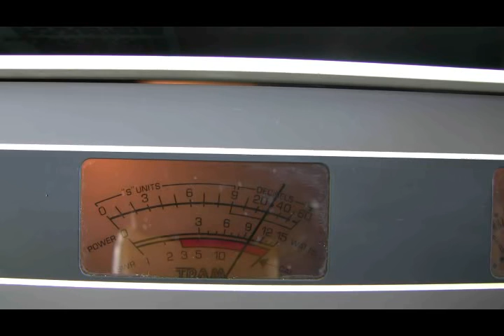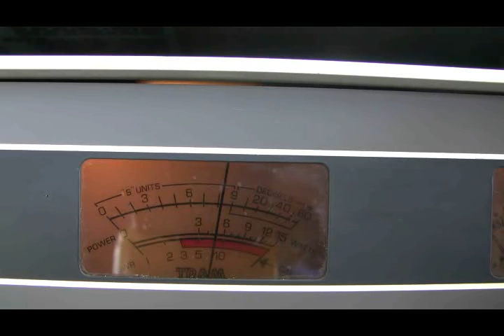2k's VS Tripple II Vs 10 9 #2 11 7 2011